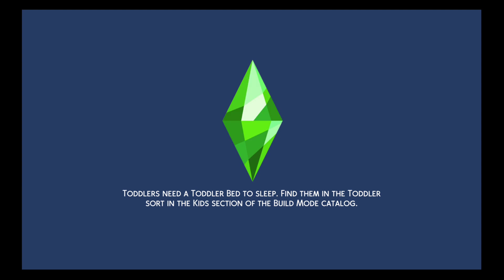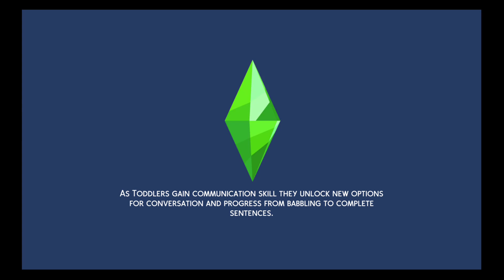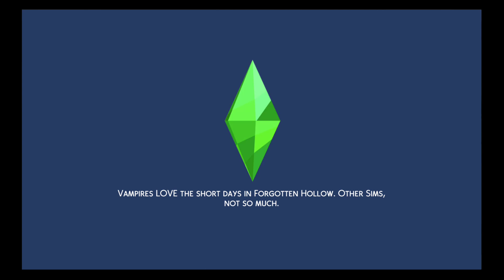The Surprise Is Here The Sims 4 #19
Hi Everyone Welcome Back To The Sims 4 Where Today The Unexpected Surprise Arrives